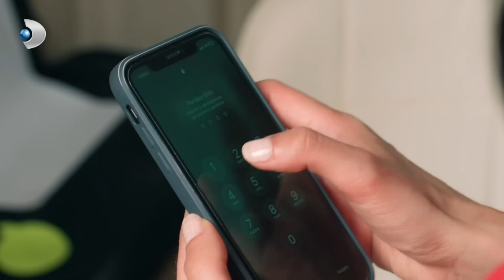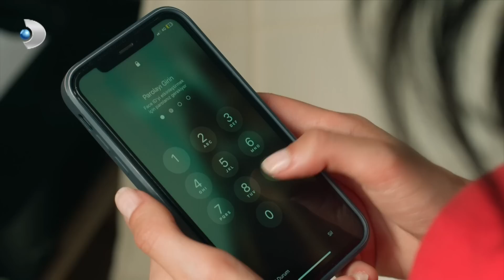Hatice, Aslı ve Barış'ın Geçmişini Öğrenmiş! | Veda Mektubu 17. Bölüm